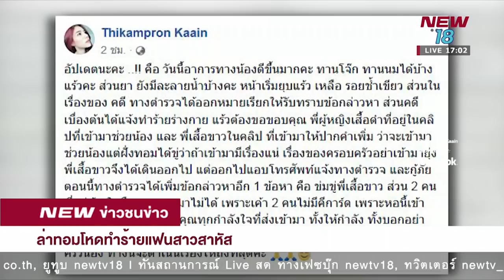ล่าทอมโหดทืบน้องฟางแฟนสาวสาหัส | NEW18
สาวถูกแฟนสาวถูกทอมหัวร้อนทำร้ายร่างกาย อาการดีขึ้น ใบหน้าเริ่มยุบ ด้านตำรวจออกหมายเรียกผู้ก่อเหตุ พร้อมเพิ่มข้อกล่าวหาข่มขู่พยาน

พบ ข่าวชนข่าวเย็น กับ พงศธร ลอตระกูล # กนกนวล จรัสกุณโฮง